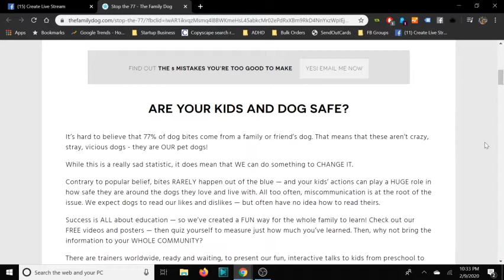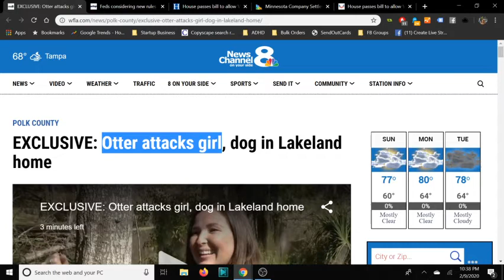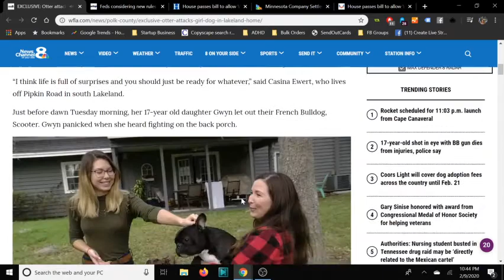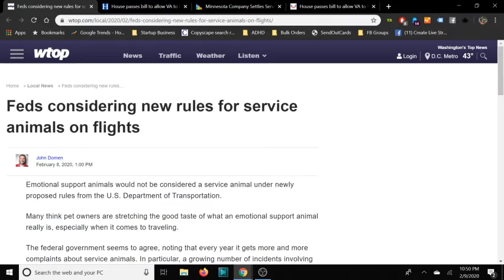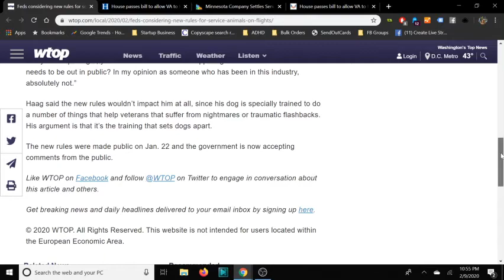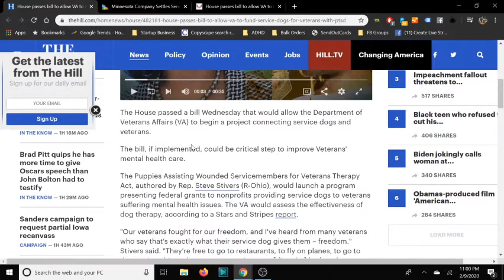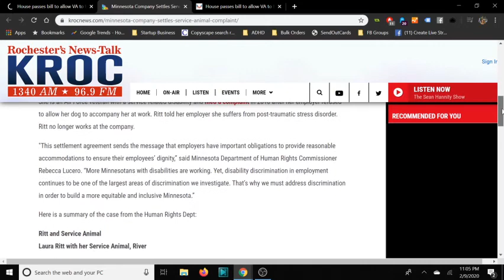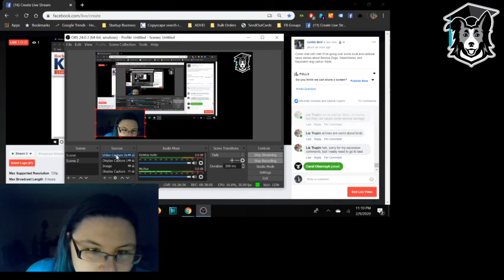The FIRST Late Night Chat! Sundays at 8 PM EST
Including but not limited to:

Dog Training
Dog Obedience